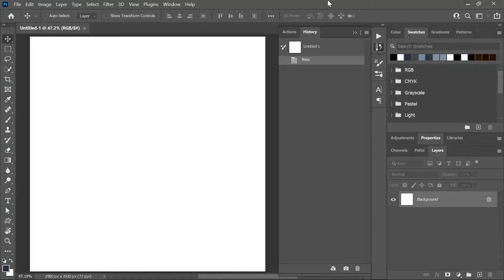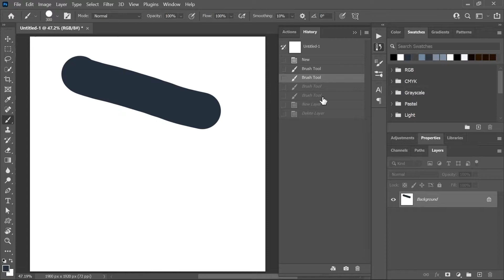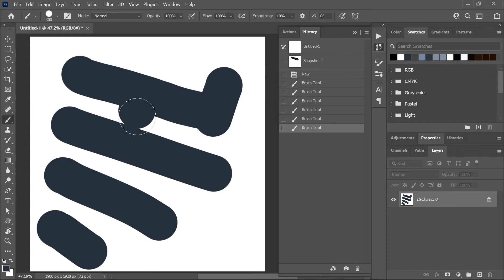Photoshop's History Panel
One of the most boring topics ever discussed in history is the History Panel in Photoshop.

In this short video, we're going to take a look at this panel, how it works, how to create a snapshot, and how to allow non-linear history.